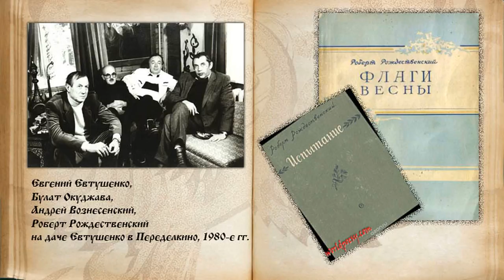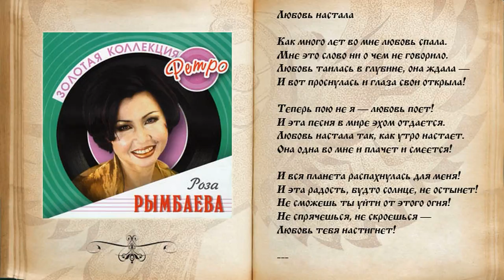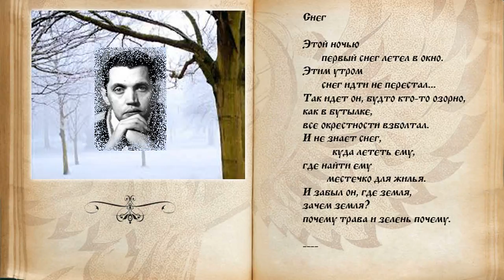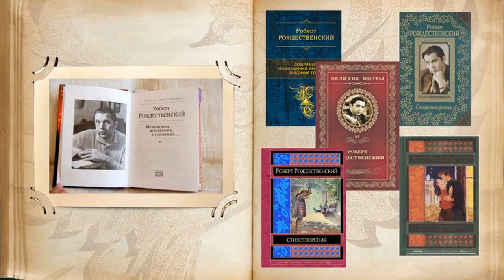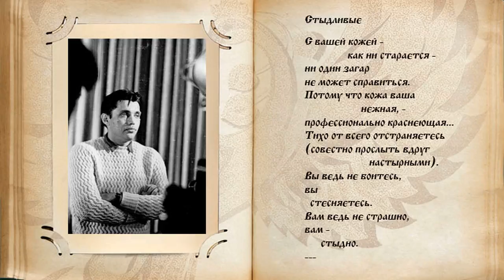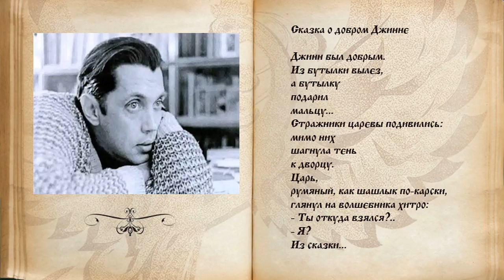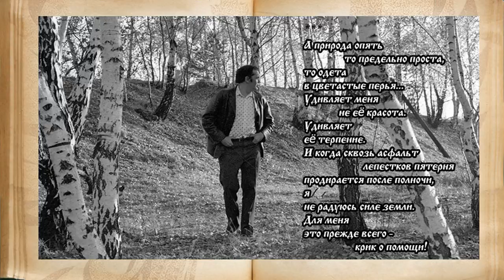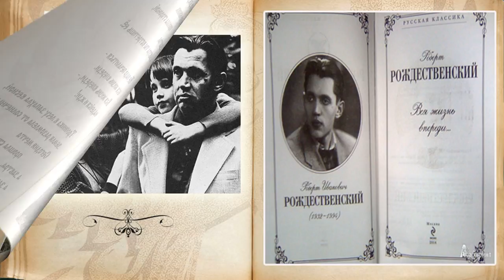Роберт Иванович Рождественский. Страницы родной поэзии. Виктор Маслов. Выпуск 22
Биография и лучшие стихи.

Роберт Иванович Рождественский - советский поэт и переводчик, автор текстов песен. Один из ярких представителей эпохи «шестидесятников».
Творческая биография Роберта Рождественского началась с публикации нескольких его «взрослых» стихов в Петрозаводском журнале «На рубеже» в 1950 году. Тогда поэту исполнилось 18 лет.
Если взглянуть на творчество Роберта Ивановича в целом, то тем, которых бы он не коснулся, не существует. Здесь и человеческие отношения, и трудности повседневной жизни, и радость бытия, и освоение космоса.

Продолжение слушайте в передаче…

Почаще заглядывайте на сайт радио, в раздел анонсы. Вдруг, именно для Вас, в субботу, в 2,8,14 и 20 часов, будет звучать в эфире что-то очень интересное и важное...

Быть ДОБРУ!

Вы можете оказывать помощь "радио":

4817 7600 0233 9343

Webmoney
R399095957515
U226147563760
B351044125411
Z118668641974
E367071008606